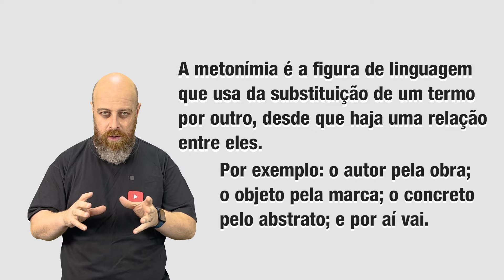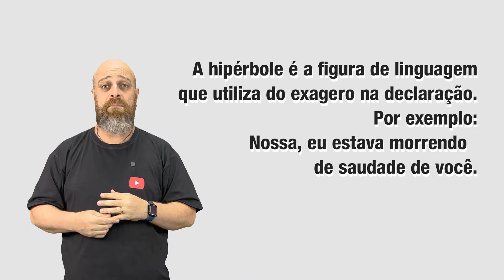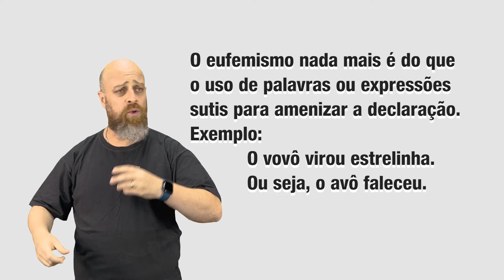E se as FIGURAS DE LINGUAGEM fossem PESSOAS? | Professor Noslen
Pessoas, vocês já pensaram em como seria a personalidade das figuras de linguagem caso elas fossem pessoas?

Nesse vídeo eu vou te ensinar o conceito de algumas das principais figuras de linguagem de uma forma divertida para você nunca mais esquecer!

 Realização Play9

00:00 ABERTURA
00:27 METÁFORA
01:46 METONÍMIA
03:48 HIPÉRBOLE
05:36 EUFEMISMO
06:33 PLEONASMO
07:56 ENCERRAMENTO